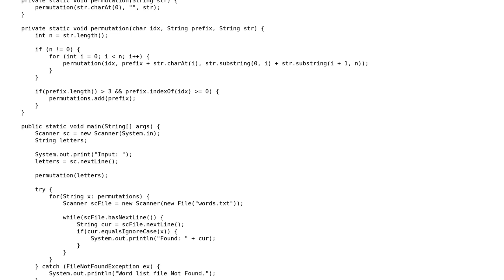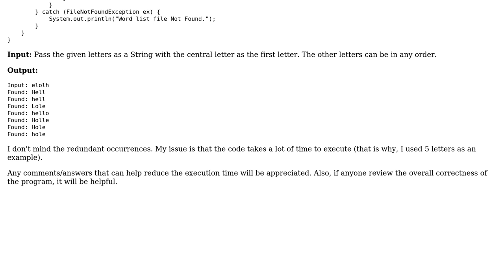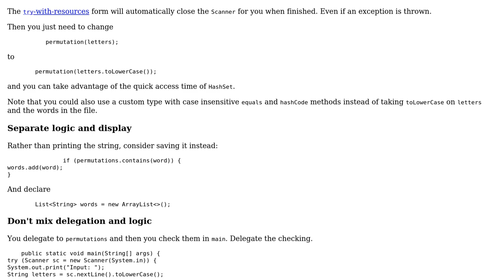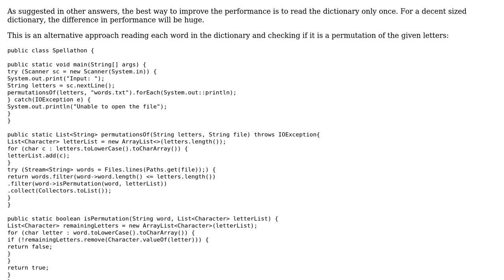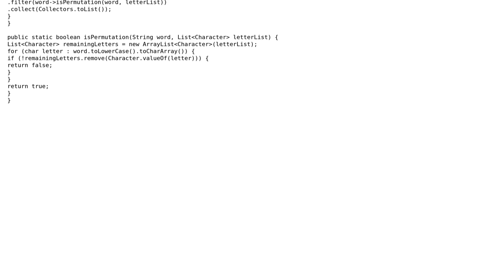Code Review: Spellathon solver in Java (3 Solutions!!)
Code Review: Spellathon solver in Java

With thanks & praise to God, and with thanks to the many people who have made this project possible! | Content (except music & images) licensed under CC BY-SA | Music | Images & others | With thanks to user mdfst13 user Jamal user David SN user Bilesh Ganguly user 200_success and the Stack Exchange Network Trademarks are property of their respective owners. You are responsible for your own actions.